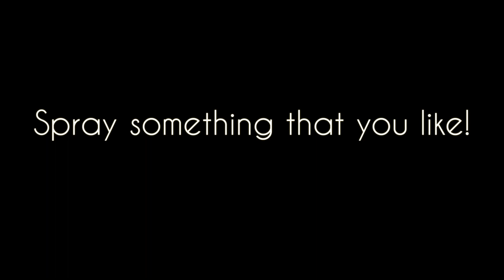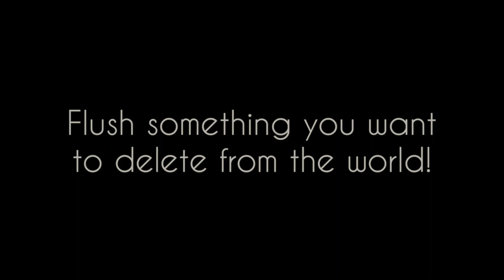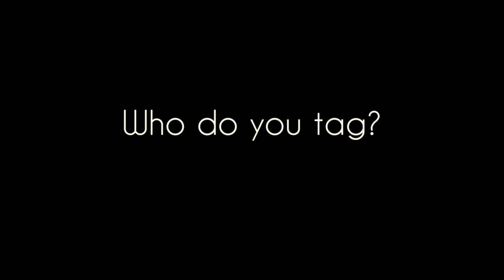The Toilet Tag!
This is the Toilet Tag. If you don't know what this is, you' haven't been on YouTube enough. Yup.

Sour Bags And Totes